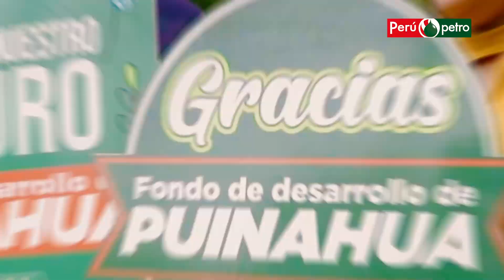FONDO DE DESARROLLO PUINAHUA - LORETO (Lote 95)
El Fondo de Desarrollo del Distrito de Puinahua - Lote 95 ya es una realidad, miles de familias se beneficiaron del proyecto "Apoyo Social Solidario", dirigido a reactivar su economía familiar.
En los próximos meses se espera la ejecución de proyectos de electrificación, Internet y conectividad, capacidades productivas, para seguir impulsando su desarrollo. Seguimos avanzando!!!